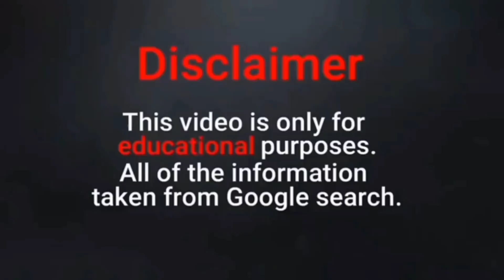Yuval Levy | Stylish Beautiful Plus Size Model | Big & Curvy Model from Israel | Wiki Biography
Yuval Levy is a stylish plus size model. She is a beautiful social media star from Israel. The amazing social media star is famous for her plus figure among her fans. Yuval confidently faces her body weight as it is. She never hides her body.

 Yuval Levy is a real body positive activist who believes that body positivity is very important for mental and physical well being of all human beings. She is a digital content creator. The model loves to pose on Instagram in amazing apparel. She is a stylish model with amazing looks.

Yuval Levy is a hardworking model. She loves to be a part of limelight. The gorgeous model is travel lover.

Song: Invincible
Artist: Deaf Kev
Writers: Holly Knight, Simon Climie

AEI (on behalf of NCS); Abramus Digital, UMPI, Featherstone Music (publishing), IMPEL, LatinAutorPerf, and 13 Music Rights Societies